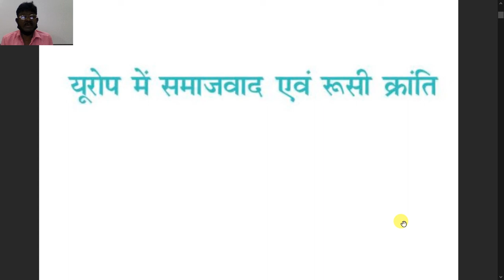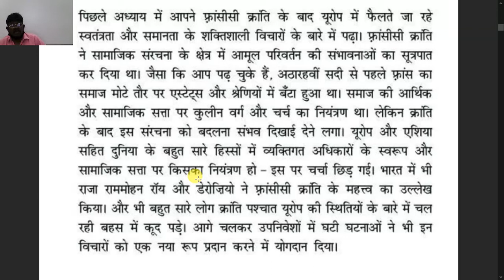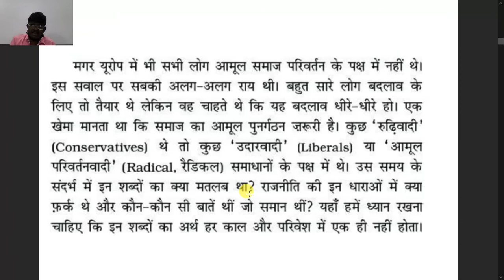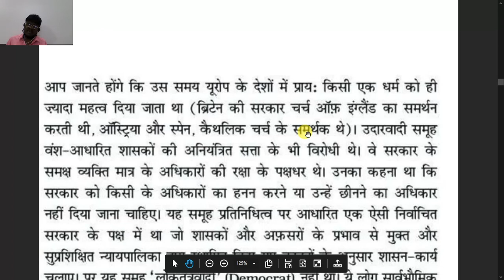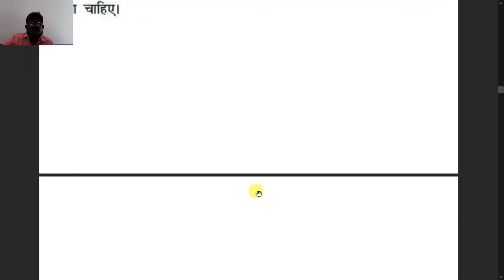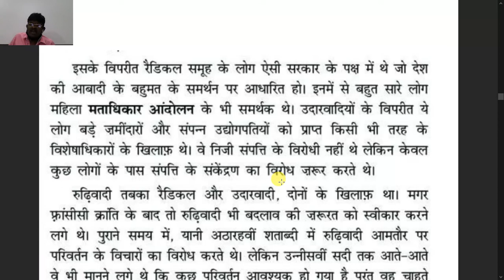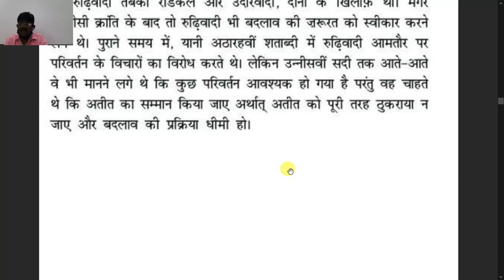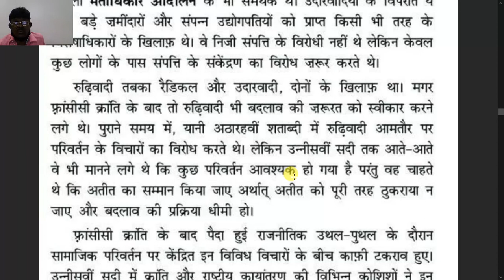कक्षा ९ इतिहास अध्याय ७ यूरोप मे समाजवाद और रुसी क्रांति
श्री चरण दास तामिया